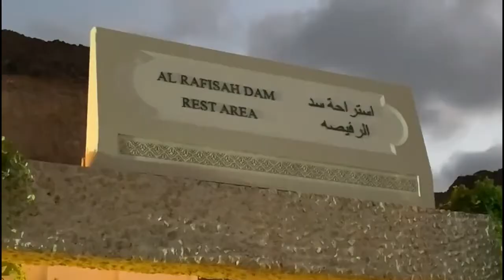Khorfakkan Dam # Dam In UAE # Al Rafisah Dam Sharjah # Khorfakkan Longest Tunnel # Super Bikes UAE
Al Rafisah Dam is a dam in Sharjah, United Arab Emirates. It dams the Wadi Shis, a seasonal waterway in the Hajar Mountains near the village of Al Rafisah. The dam was built in the 1980s at the same time as the Khor Fakkan Dam under a $63 million contract